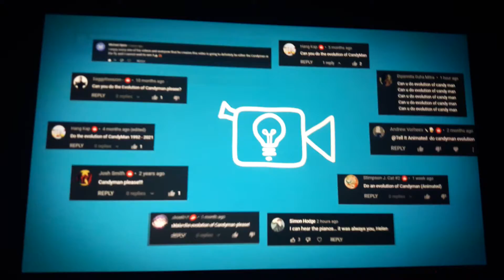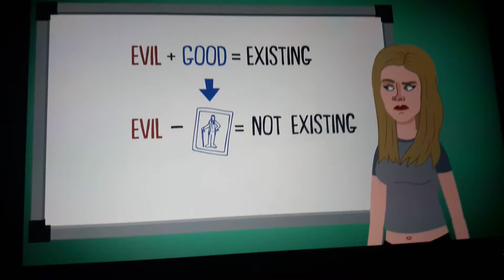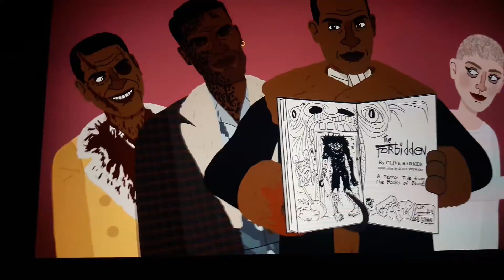reaper the inkling reacts to the evolution of candyman 🐝